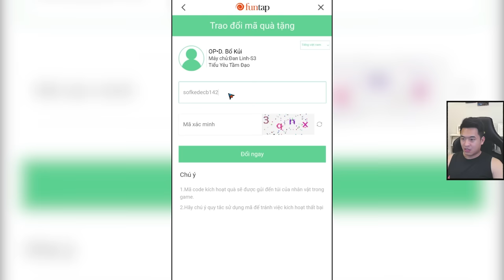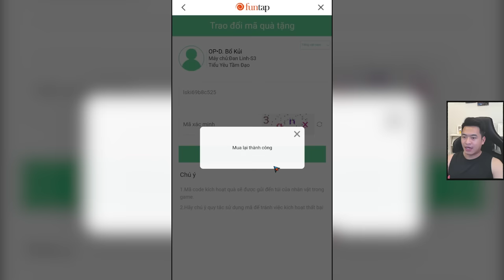Nhận 2 Code sự kiện và thử thách PK bùng lổ - Tiểu Yêu Tầm Đạo